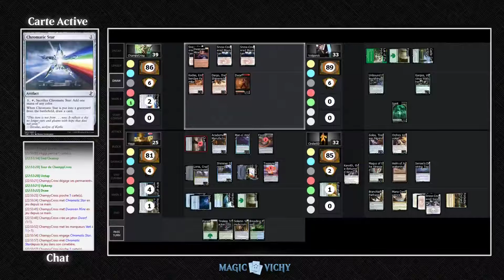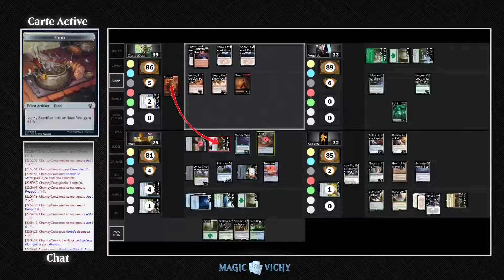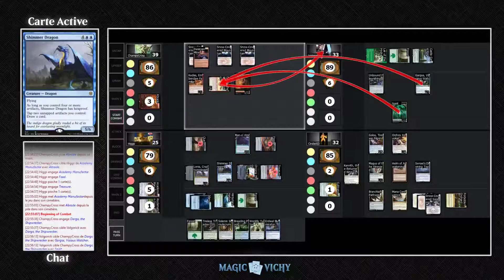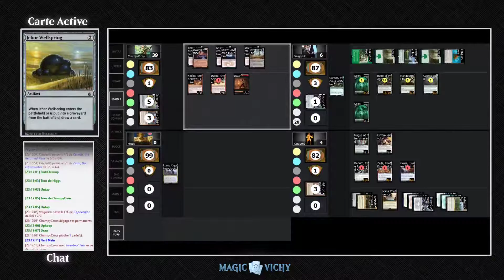EDH Cockatrice - Dargo x Kediss / Kenrith King / Lonis / Gargos